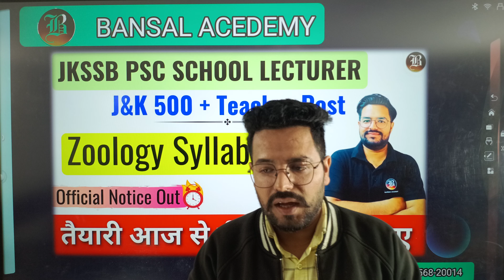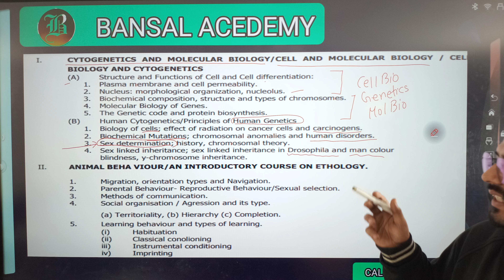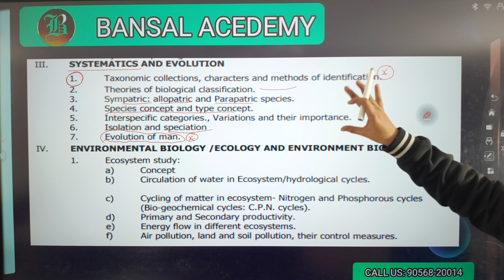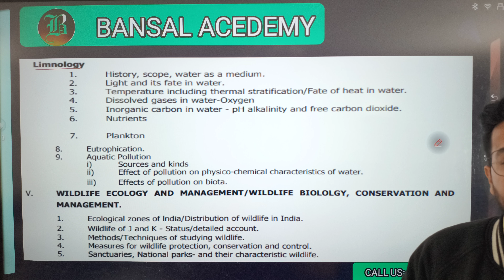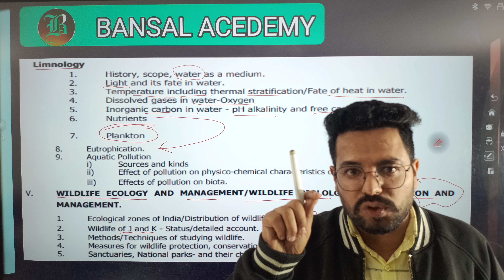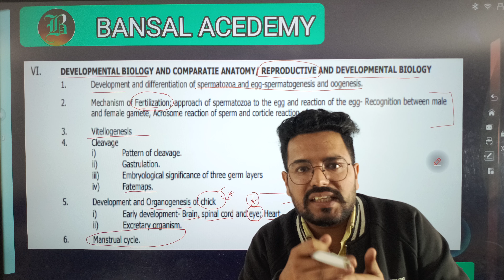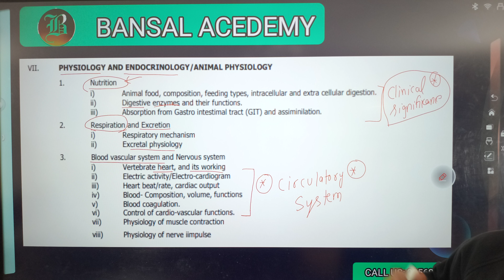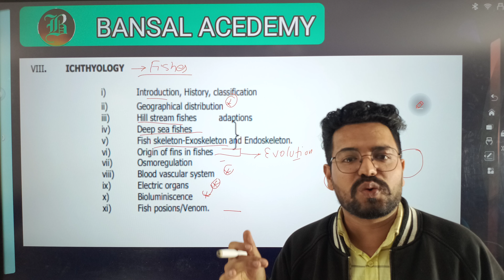JKPSC +2 Lecturer Post | Zoology Syllabus | Preparation & Resources | J&K | Bansal Academy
📌 𝐑𝐄𝐂𝐎𝐌𝐌𝐄𝐍𝐃𝐄𝐃 𝐂𝐇𝐀𝐍𝐍𝐄𝐋𝐒 𝐅𝐎𝐑 𝐘𝐎𝐔
📌 Visit us- Sector -16 D Chandigarh SCF-19 1st Floor  Bansal Academy Chandigarh